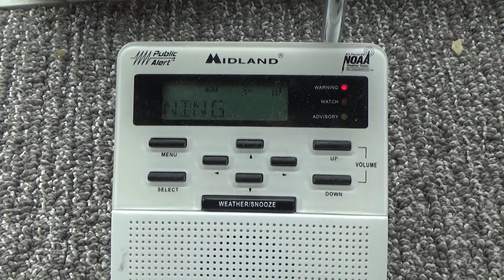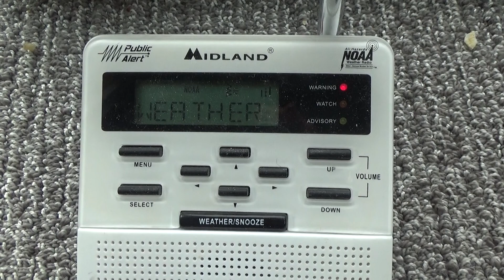Severe Thunderstorm Warning - 07/23/22 (EAS #2,581)